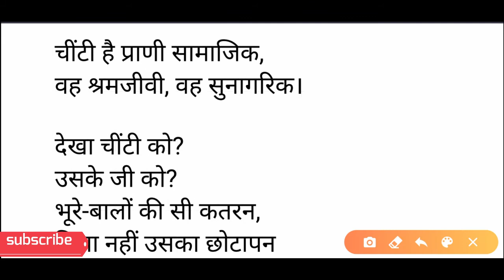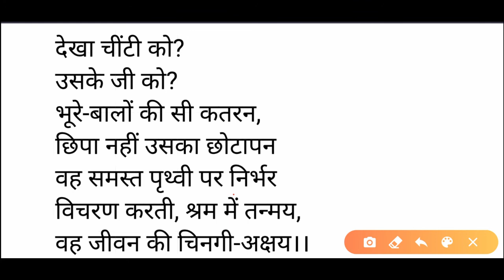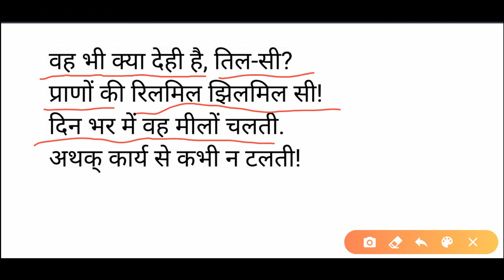चीटीं `सुमित्रानन्दन पन्त`| व्याख्या | u.p board class 10|chiticlass10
प्रिय छात्रों इस विडियो में कक्षा 10 हिन्दी काव्य खंड से चीटीं [सुमित्रानन्दन पंत] नामक
शीषर्क का सरल व्याख्या किया गया है |
hindi express
आप इस चैनल के प्लेलिस्ट में जाकर u.p बोर्ड कक्षा १० हिंदी से संबंधित
विडियो देख कर अपनी परीक्षा की  तैयारी कर सकते है |